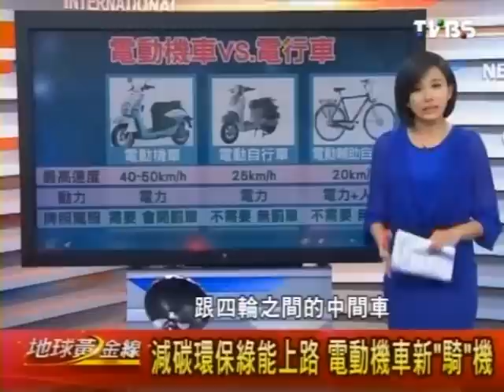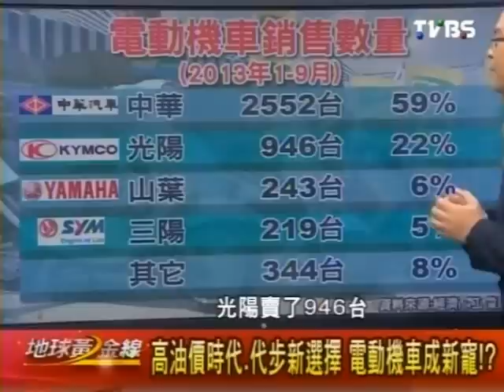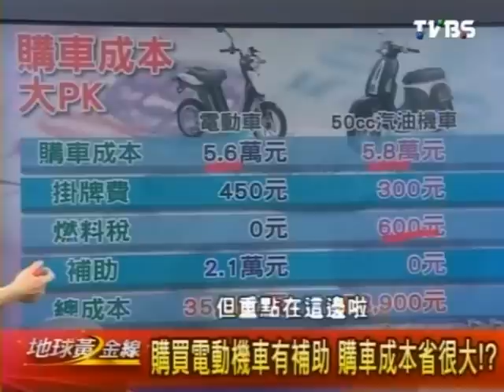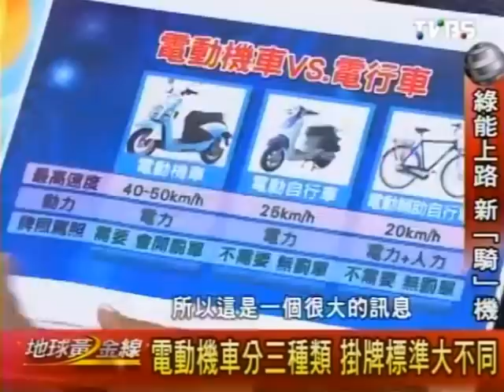地球黃金線 2014-01-16 pt.1/4